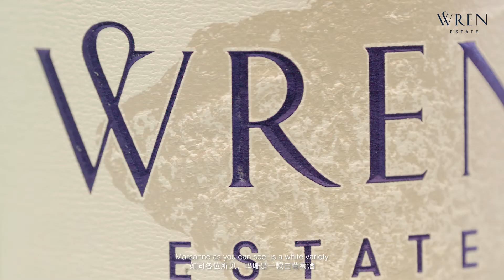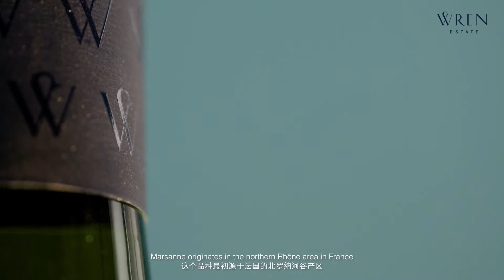Wren Estate | White Wine | Heathcote Marsanne | Michael Wren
Wren Estate | Marsanne | Heathcote | 2018/2019

SUCH A SUMMER DRINK! 😍🙌🏻 Wren Estate Marsanne is the only white wine we make in Wren where the climatic environment surprisingly contributes to the growth of Marsanne, thereby embedding the richness and attractiveness of the environment to the wine itself! 📝 It‘s a pale straw-green colour, and a complex of pear, apple, citrus and fruit spice coming together to the nose. While almost as same fruit characteristics as the nose feel, the wine is chalky and juicy on the palate. It’s relatively high in acidity, dry and light style, fragrant, clean and lime citric. 🤩🍣 Perfectly pairing with umami taste, such as mussels and fresh seafood, it’s so enjoyable especially in SUMMER!  🥳 COME TO YOUR SUMMER DRINKS NOW!